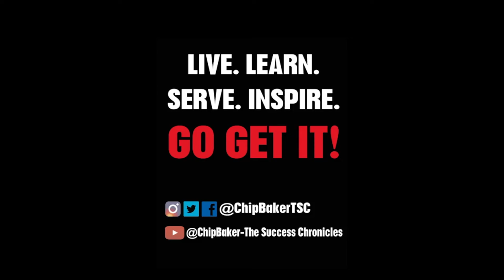THSCA 2024- Coach Emily Janicek Witt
Coach Emily Janicek Witt is the Girls Athletic Coordinator and Head Softball Coach at Coppell HS. She was the Teacher of the Year and District Coach of the Year at her previous school. @littywitty @thscacoaches